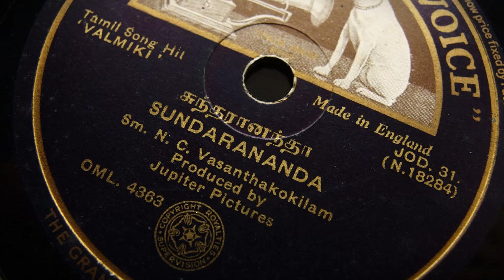N. C. Vasanthakokilam sings Sundarananda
His Master's Voice JOD. 31.